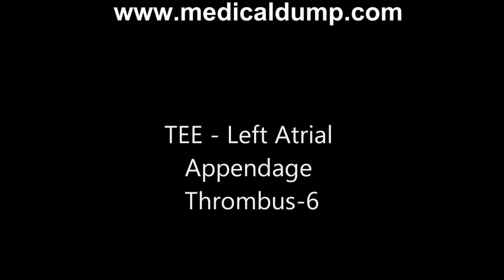Left Atrial Appendage Thrombus - TransEsophageal Echocardiogram (TEE)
- Please visit the site for FREE echocardiography material, medical PowerPoints, medical PowerPoint templates, medical e-books related to all specialties including ophthalmology, cardiology, neurology,nephrology, GI, etc. This is an echocardiography collection about Left Atrial Appendage Thrombus.

. I've added his ' Summer Morning' as the background